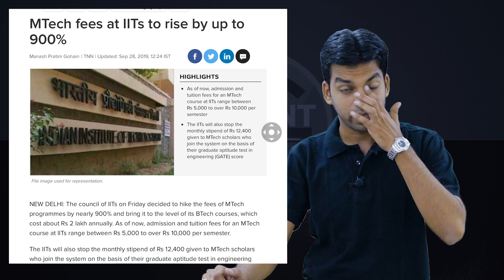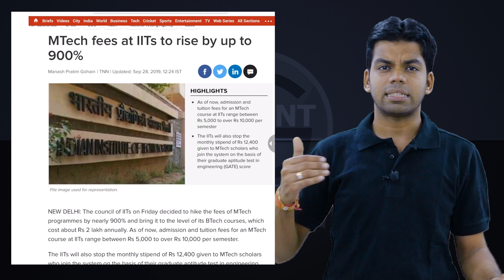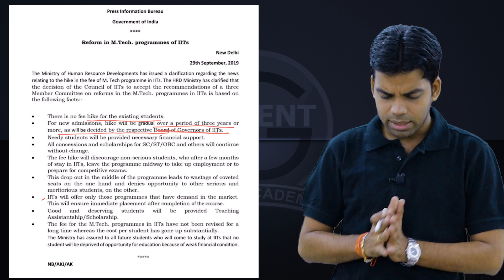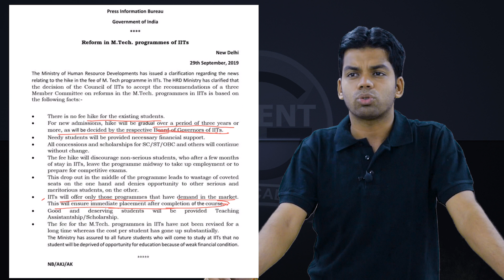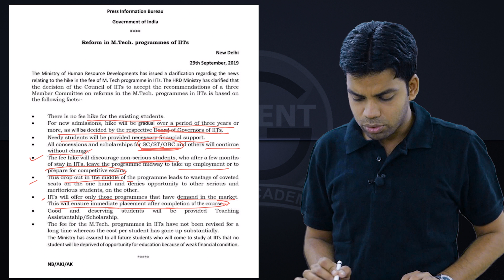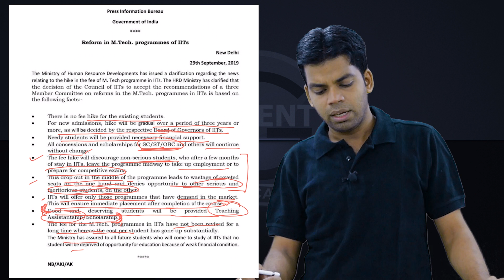IIT FEE Hike...What to do now